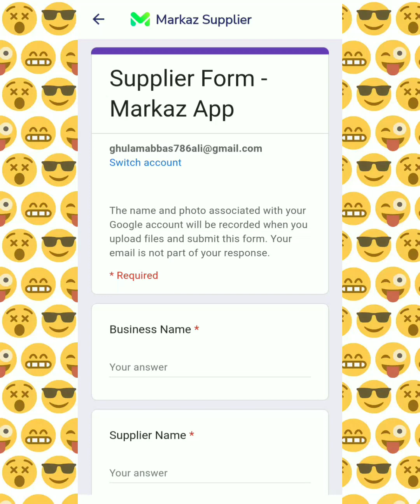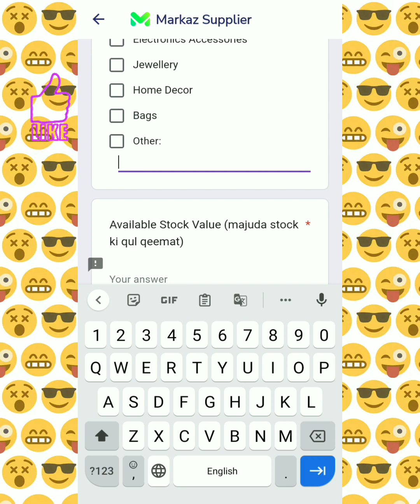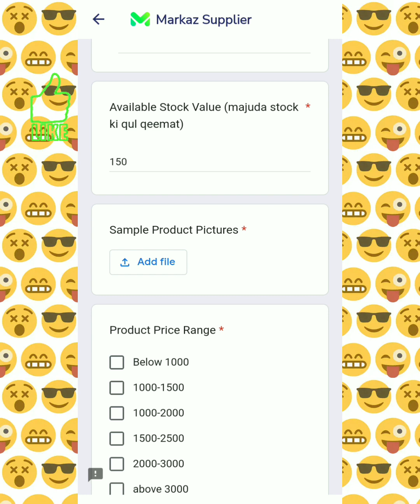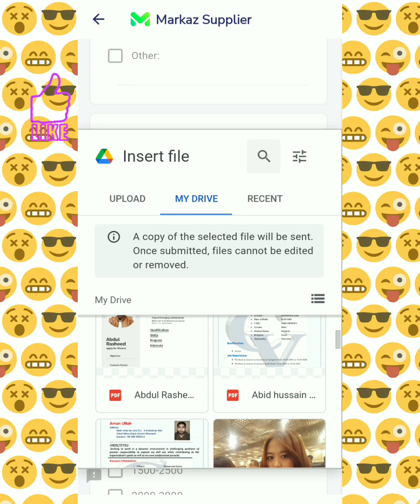how to start business Markaz app.earn money using Markaz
how to start business Markaz app.earn money using Markaz app. open account online Markaz supplier

welcome to Abbas PRD YouTube channel

 1 how to use Markaz app,
2 Markaz app in Pakistan,
 3 Markaz app full use,
4 Markaz app review,
5 Markaz app,
6 how to start business Markaz app,
7 earn money using Markaz app,
 8 Markaz app se business Kese start kare,    9 Markaz reseller app in Pakistan,
10 online business using Markaz app,
11 Markaz,